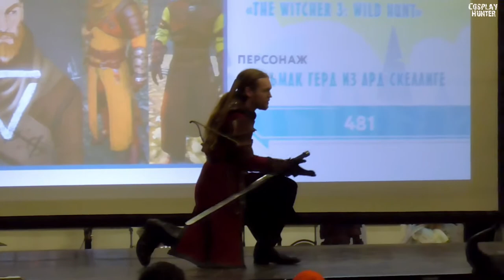Original cosplay по вселенной Witcher 3 Wild Hunt [Ведьмак Герд из Ард Скелиге]